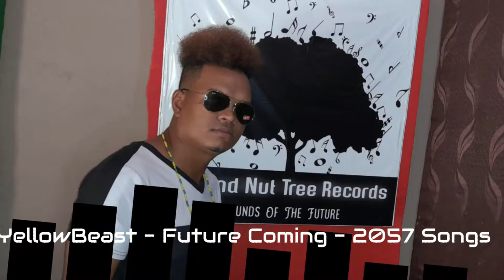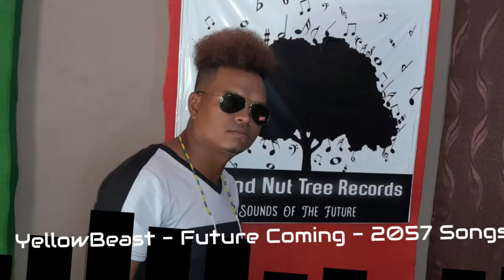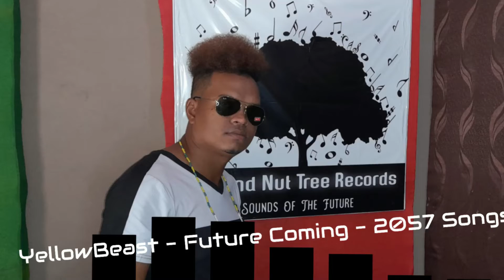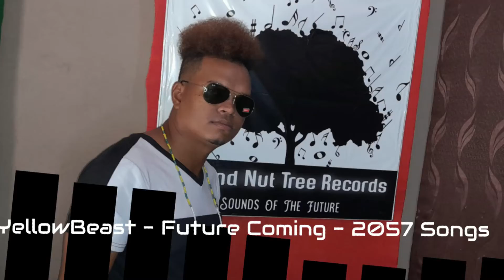YellowBeast Future Coming 2057 Songs